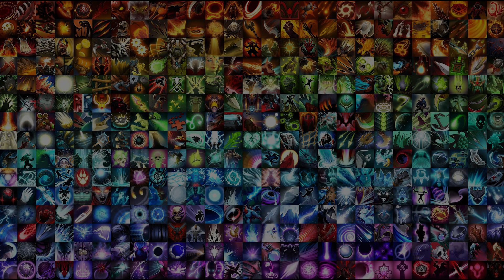Broken Devour Bonus More Gold More Passive | Dota 2 Ability Draft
✪ How To Play Ability Draft ?
    Install Dota 2 ▶Play Dota ▶Unrank ▶Ability Draft ▶Find Match !
✿ How To Submit Your Ability Draft Game ?
٩(^‿^)۶There are many options in life. Thank you so much for choosing me !٩(^‿^)۶
♫  Music Use : Youtube music library